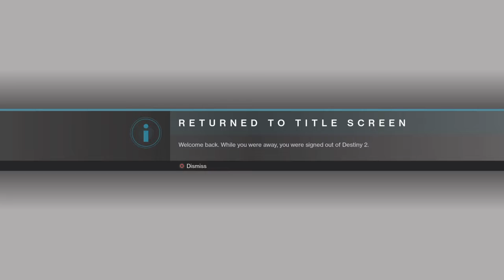Destiny 2 (Gambet new game mode)!!